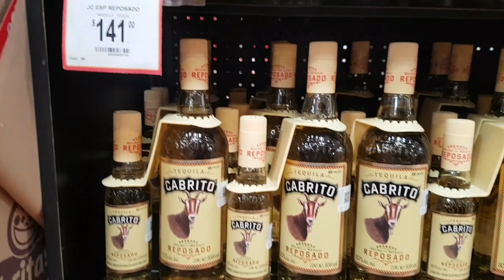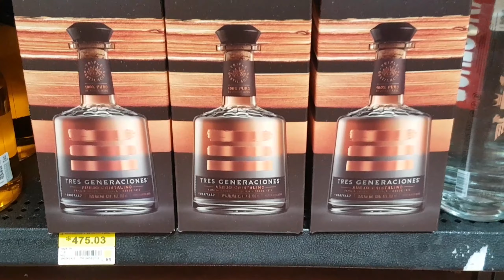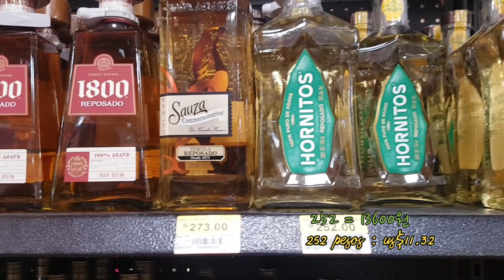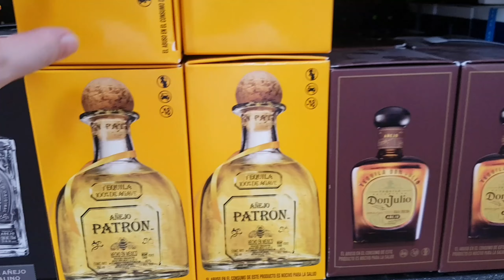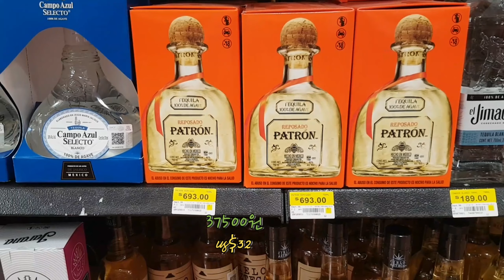멕시코 월마트 술구경ㅋTequila Prices of Walmart in Mexico (설명란!!🌵)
안녕하세요~ 오늘은 멕시코 월마트 데킬라 탐방기 입니다.
*데낄라는 세가지 종류가 있어요.
Blanco (블랑코 뜻 ; 흰색) - 갓 정제한 것으로 가장 독하고 칵테일 용으로 주로 쓰입니다.

Reposado (레포사도 뜻 고요한, 잠잠한) - 최소 2개월, 최대 1년까지 숙성된 것으로  스트레이트로 마시기도하고 칵테일로 마시기도 합니다.

Añejo (아녜호 뜻 오랜, 숙성된) - 1년 이상 숙성한 것으로 색깔은 위스키와 비슷합니다. 제일 부드럽습니다. 3년 이상 숙성된 건 엑스트라 아녜호(Extra añejo)라고 부릅니다. 엑스트라 아녜호는 풍미는 깊지만 대신 데킬라만의 특유의 향은 거의 사라집니다.

*There are 3 types of Tequilas.
BLANCO means white. They are just refined one.  Used for cocktails usually.

REPOSADO means calm, quiet, still. Refined at least 2 months and maximum 1 year.
Both use of straight and cocktails.

ANEJO means old, ripened. More than 1 year refined and the color likes whisky.
The most tenderness ones. They called extra anyehos for more than 3years refined.
Extra Anyeho has more flavor but disappeared of unique scent of the Tequila.

Tequilas in Mexico Mexico walart Tequila price All of Tequilas in walmart Mexico